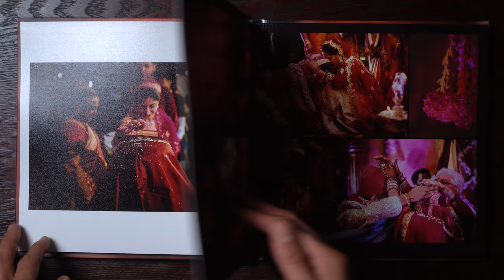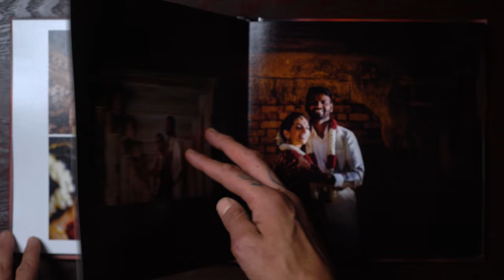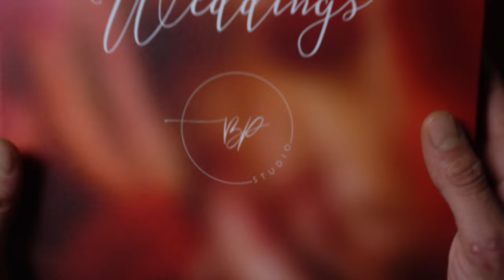Fine Art Album || 10"x10", 300GSM.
Showcasing our CoffeeTable Album.
A 10x10 inch, progressive binding "CoffeeTable" book of:
20 "Silky Matte" Sheets [40pages],
500GSM photographic paper,
and a entirely customizable Eco-Leathered cover.

The BiG Picture Studio Ltd
11 Miller Road, Vasanthnagar,
Bangalore, Karnataka 560005.
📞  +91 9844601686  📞